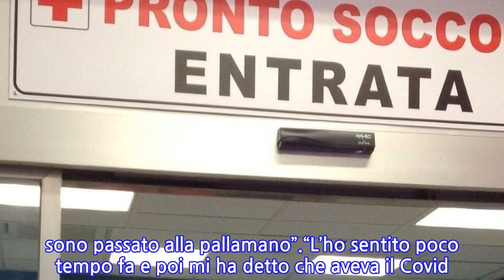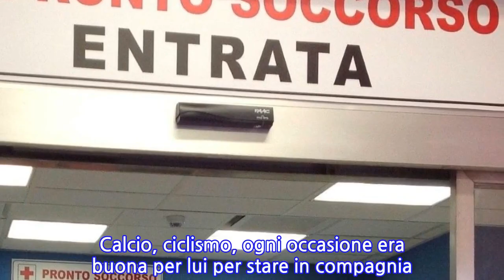“Gabriele se n’è andato”. Si è arreso dopo una settimana a 47 anni, lascia una...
Se n’è andato nel silenzio Gabriele Malavasi. Se n’è andato a 47 anni dopo aver contratto il Covid poco prima di Natale. Una settimana appena è durata la sua agonia, ora lascia nella disperazioni la famiglia, la figlia e gli amici. Decine in messaggi arrivati: “Un saluto amico, continuerai a vivere nei nostri pensieri e nei nostri ricordi. Si dice che a lasciarci presto sono sempre le persone migliori; amici che ci hanno toccato nel profondo e che nonostante la loro scomparsa resteranno per sempre nei nostri cuori. Ciao Gabri resterai per sempre uno di noi”.“Parliamo di un ragazzo di una sensibilità e di una bontà davvero uniche. Gabriele Malavasi è una delle più belle persone che io abbia mai conosciuto, sempre disponibile e pronto ad aiutare gli altri. Mi aveva detto che si era ammalato di Covid. Non avrei mai pensato di perderlo e in così pochi giorni. Però non si era vaccinato e la situazione è precipitata in poco tempo”.“Gabri aveva cominciato a lavorare nelle società sportive di calcio a Modena e quando il Campagnola mi aveva contattato per fare il preparatore atletico l’ho chiamato con me”. Gabriele Malavasi amava la vita e lo sport. Calcio, ciclismo, ogni occasione era buona per lui per stare in compagnia. “Ci sentivamo regolarmente – racconta Davide – lui ha continuato a coltivare la passione per la fisioterapia e io sono passato alla pallamano”.“L’ho sentito poco tempo fa e poi mi ha detto che aveva il Covid. Parliamo di uno sportivo che andava in bici e si teneva in forma. Mi hanno detto che aveva febbre alta ma che stava bene ed era monitorato. Siamo tutti sconvolti perché era un ragazzo senza vizi ma non si era vaccinato. Per questo penso sia doveroso fare una riflessione alla luce di questo dolore”.“Io sono per la libertà di scelta e non voglio entrare nella logica ormai politica di vax e no vax. Ma esorto tutti a non sottovalutare questa malattia e sollecito davvero tutti a vaccinarsi, soprattutto chi ci vuole bene, persone che non possiamo perdere e di cui non possiamo fare a meno”.
INFORMATION
• Source: caffeinamagazine